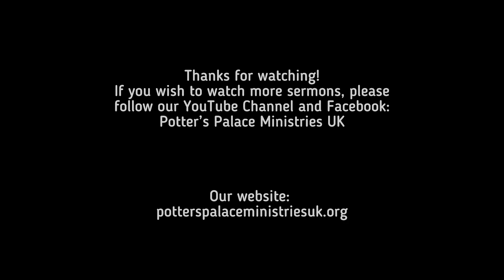Worship session | Potter’s Palace Ministries Uk | Sis. Madu